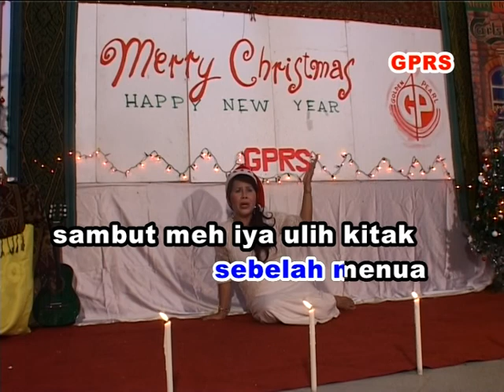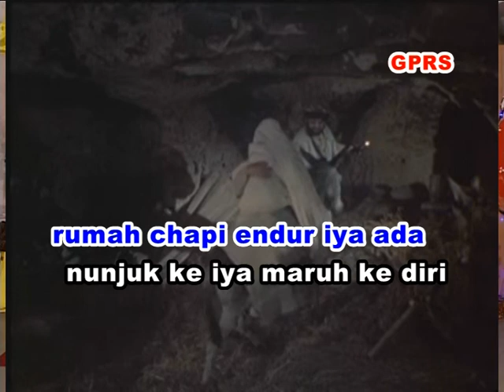Pengandal Serga(MTV Jenny Tan)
Pengandal Serga
Ciptaan:Harold Hold James Ahit
Video:Jennarino Jeraki
Keluaran:Golden Pearl Recording Studio Sdn.bhd.